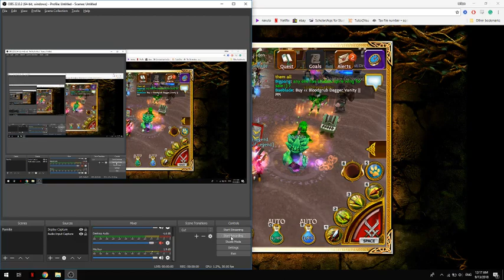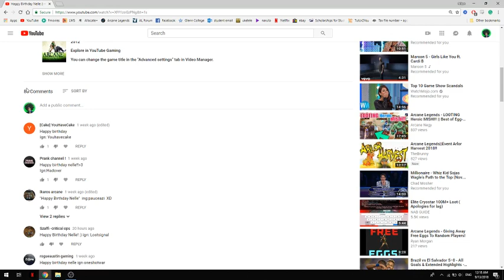Heroic Egg Giveaway || Event on 10AM Tuesday 18th Sept ( GMT +10) 1-5M Giveaway Quiz Event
The Winner will be announced on 10AM Tuesday, 18th September ( GMT +10h)

2. Visit my house between 9:30 AM to 10 AM,  on Tuesday 18th September. Melbourne Time zone ( GMT +10)

3. I will stream the event so you can still watch if you can't join.

IMPORTANT:
If you have not commented in the video outlined above, you can still join if there is a slot but you will be kicked if there is someone who commented and has requested to Join before 10 AM on Tuesday.